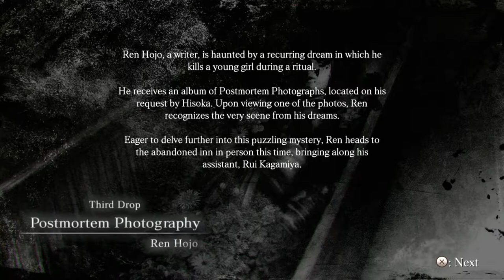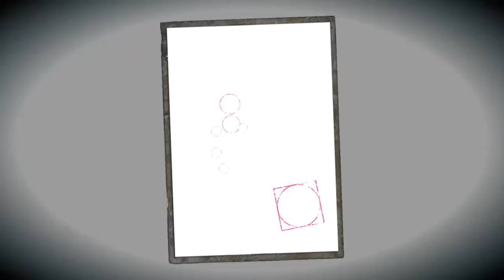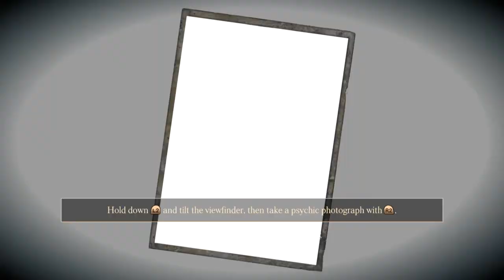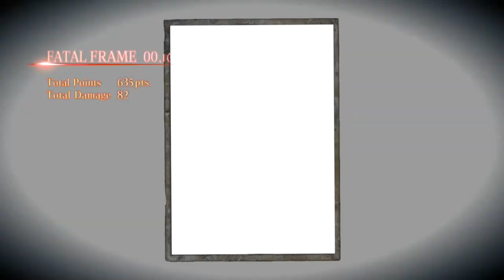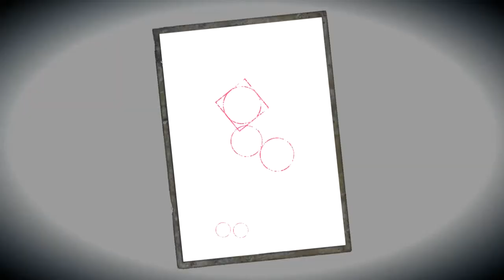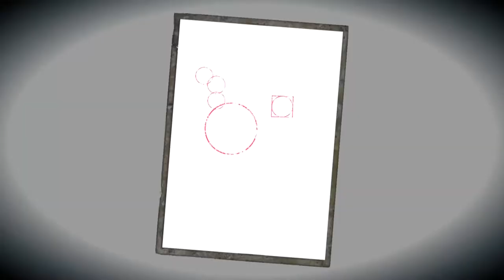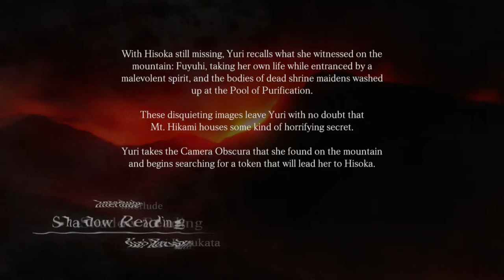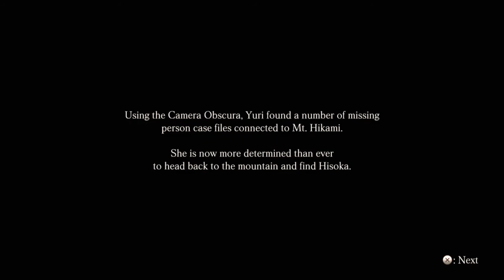Fatal Frame: Maiden of Black Water [Blind] | Episode 3 - The Innkeeper's Story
In this episode of Fatal Frame: Maiden of Black Water [Blind], we play as Ren and return to Ichiru Manor to investigate the stories of the postmortem photographs~